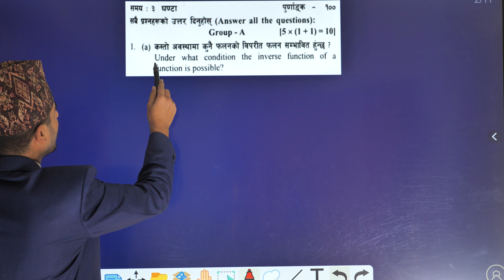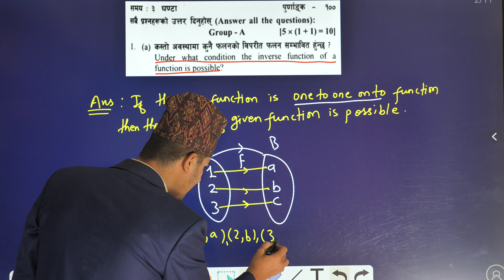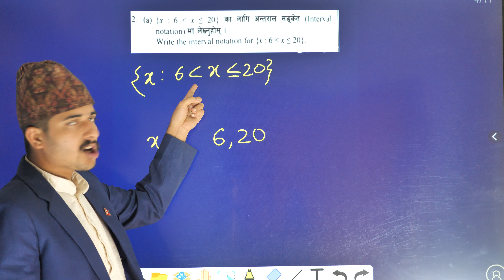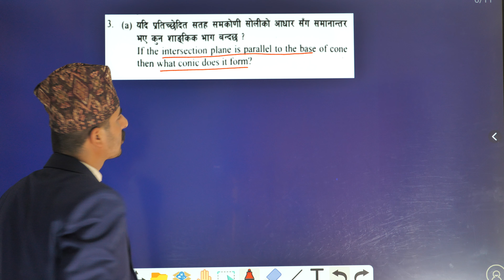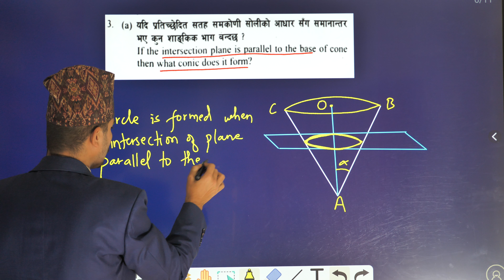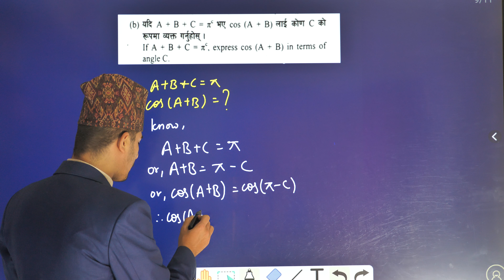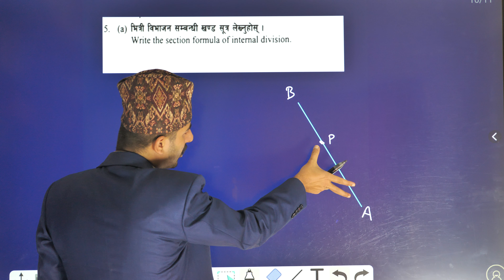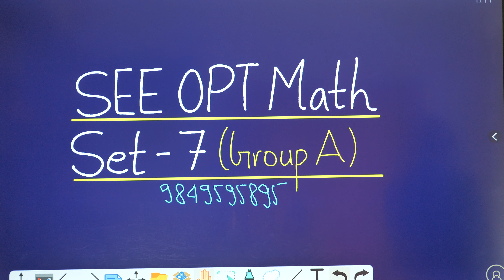SEE Opt Math Set 7 Group A | Class 10 Opt Math Set Solution | SEE Opt Math Model Set solution